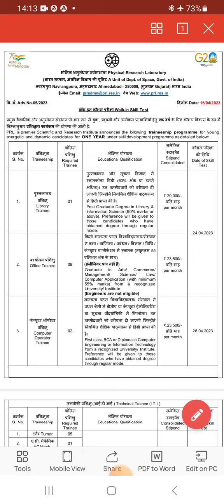PHYSICAL RESEARCH laboratory, GUJRAT